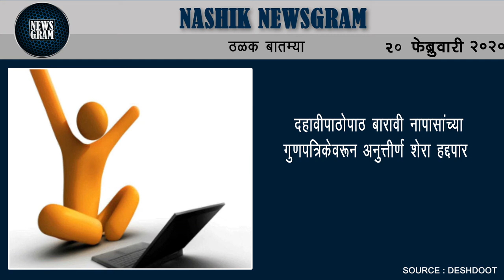नाशिक महापालिकेच्या पुष्पमहोत्सवास सुरुवात | Nashik Newsgram | 20 Feb 2020